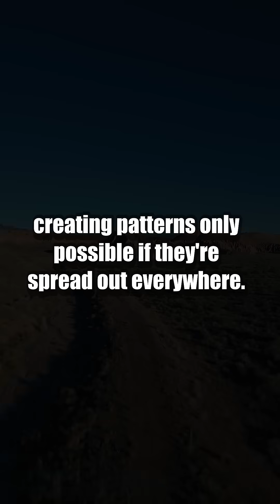7 INSANE Quantum Secrets: Are Electrons EVERYWHERE? [Mind-Blowing Reality]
Are electrons REALLY everywhere until you look? Unlock the mind-blowing secrets behind quantum reality in this eye-opening video! Discover how electrons defy common sense, morphing from 'fuzzy clouds' of possibility into pinpoint particles only when measured. We'll break down the quantum experiments (like the famous double-slit) that shook physics and reveal why what you see depends on how you look.

Whether you're a science enthusiast or just curious about the universe, this video explains how the true nature of reality—revealed by quantum mechanics—might be wilder than sci-fi. You’ll learn why electrons don’t orbit like planets, how observation changes everything, and what world-changing mysteries we’re still unraveling.